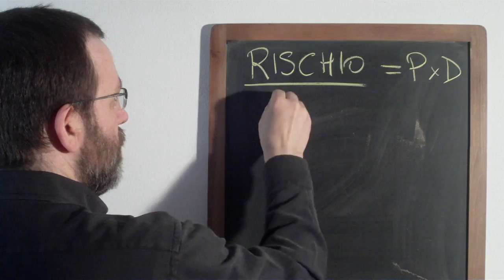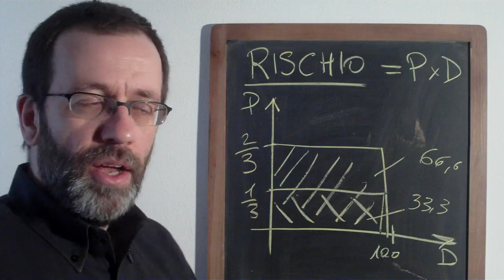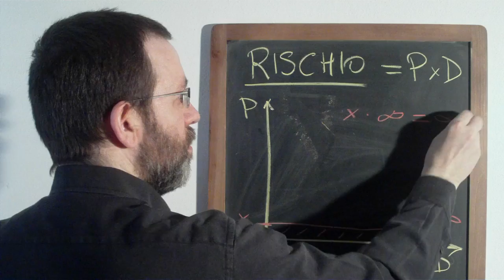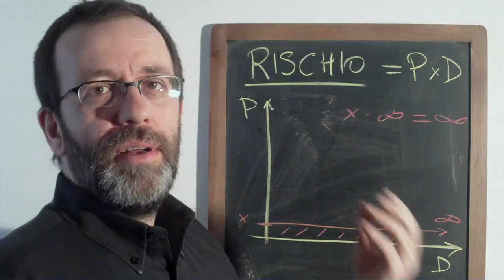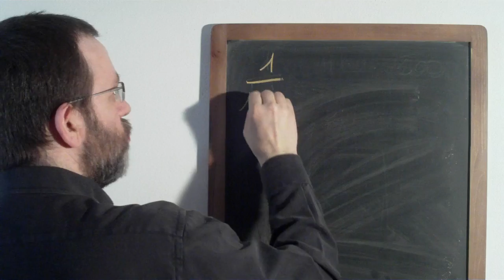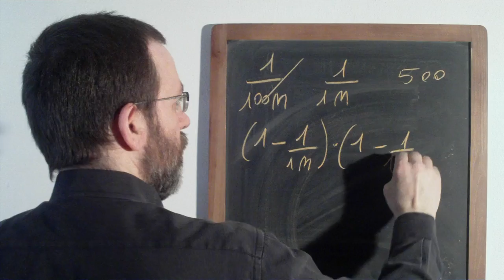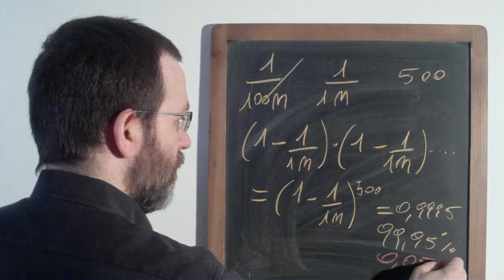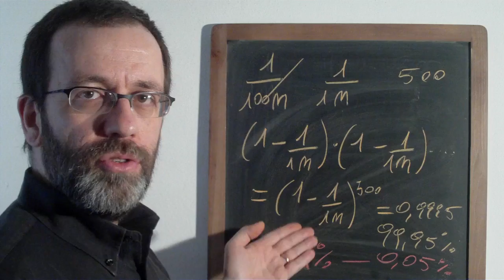Rischio Nucleare: Inaccettabile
Al di là di ogni opinione ed opportunità vi spiego cos'è il rischio, come si calcola e per quale ragione il rischio derivante dall'energia nucleare è semplicemente inaccettabile.